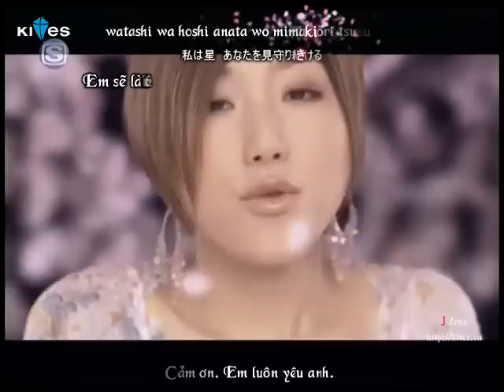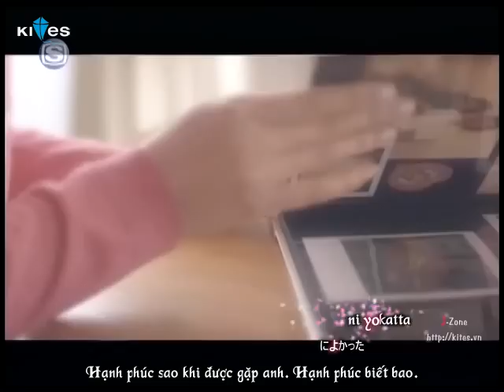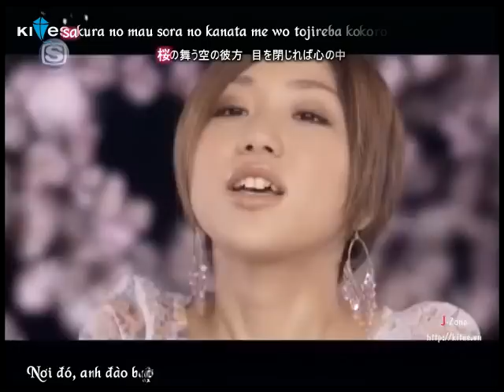Sakura, Anata Ni Deaete Yokatta - RSP